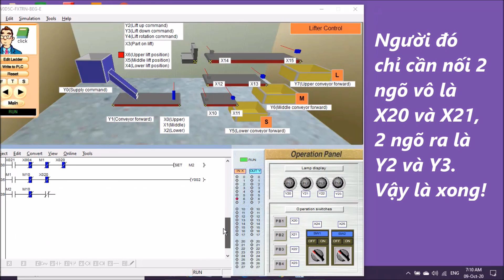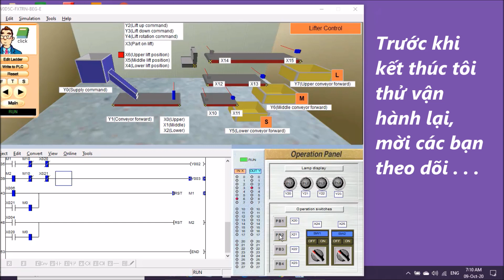Một mô tả sự hữu dụng của PLC, A description of the usefulness of a PLC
Đây là một mô tả cho thấy đối với PLC mọi người chỉ cần tập trung vào lập trình và giải quyết vấn đề trong điều khiển. Việc nối dây điện vô PLC và các thiết bị trở nên rất đơn giản.